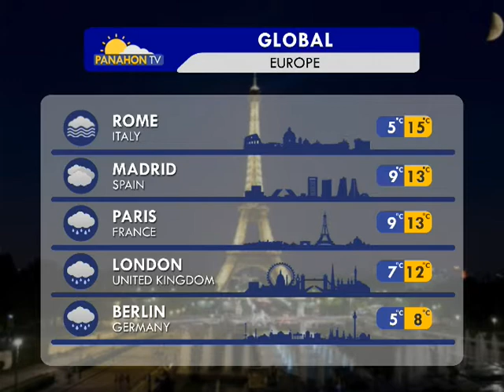Panahon.TV | January 12, 2018, 6:00AM (Part 4)